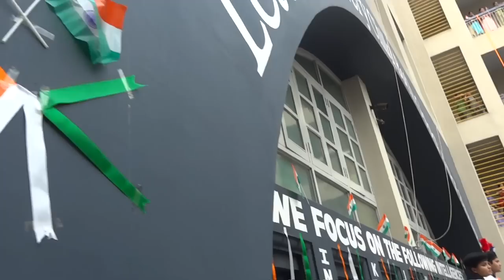Seventh-Day Adventist school Independence Day Celebration (HD)